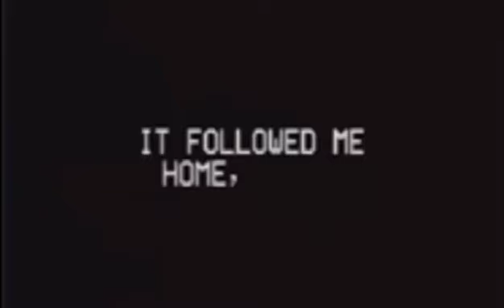Big Giant - beyond creepy horror short film that keeps you up all night,